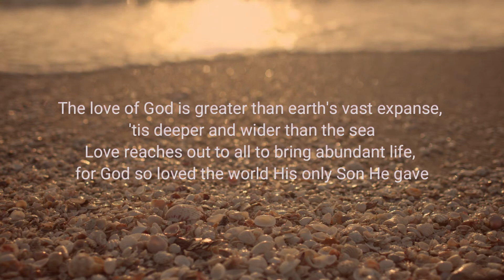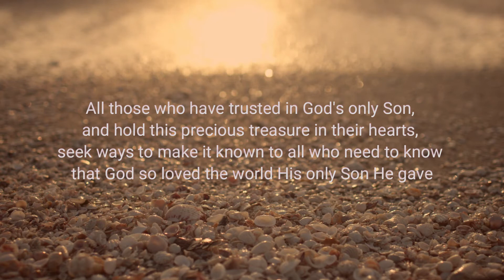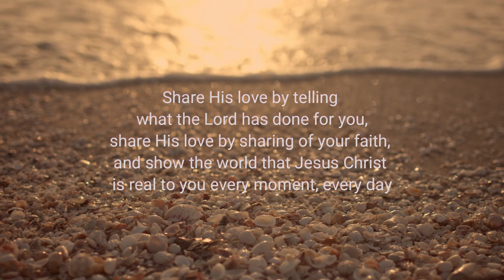Share His Love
"Share His Love" sung by Fiorela Miria, accompanied by Susan Brown.